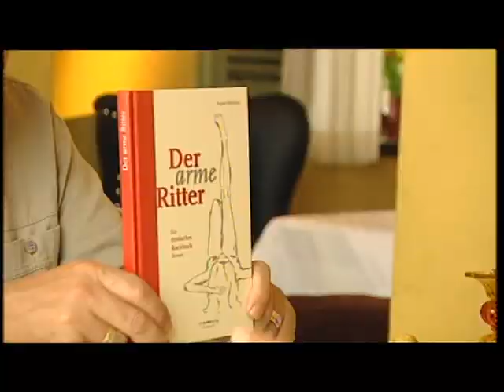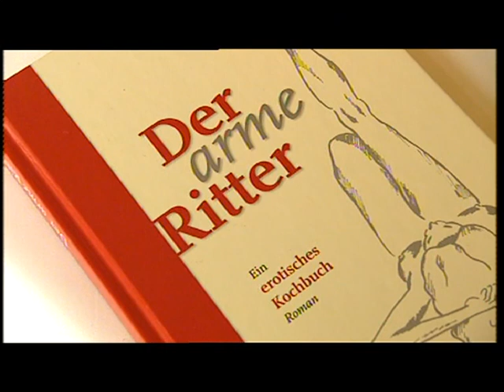Kochgeflüster - mit Fritz Häring und Gustl Schmölzer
Fritz Häring, ehemaliger Sterne-Koch und leidenschaftlicher Unterhalter im TV

Fritz Häring ist ein früher TV-Koch. Lange bevor Kochshows im deutschen Fernsehen populär wurden, lud der Tutzinger Bewohner Prominente ein, die Frage "Wo ist der Kühlschrank?" zu stellen. Er tat dies zehnmal für den Norddeutschen Rundfunk, mit Prominenten wie Drafi Deutscher und Rosi Mittermeier. Während eine Reporterin die Promis interviewte, untersuchte Fritz Häring den Inhalt des Kühlschranks und versuchte, daraus ein Gericht zu zaubern. "So etwas wäre heute unvorstellbar", sagt der ehemalige Wirt des Tutzinger Midgardhauses. In Fritz Härings "Kochgeflüster" geht es viel entspannter zu. "Wir plaudern über Gott und die Welt", sagt Fritz Häring. Das Kochen wird fast zur Nebensache, "sas gemeinsame Arbeiten am Küchentisch schafft eine gemütliche Atmosphäre". Viele Gäste vergessen, dass die Kamera läuft und verraten bisher gut gehütete Geheimnisse.

Zu Gast ist heute: Gustl Schmölzer
August Schmölzer ist ein österreichischer Schauspieler, der nach einer Ausbildung als Koch 1979 ein Schauspielstudium an der Hochschule für Musik und Darstellende Kunst in Graz begann. Er besuchte auch Kurse in Rollenstudium am renommierten Herbert Berghoff Studio in New York. Nach dem Abschluss 1982 trat er in Heilbronn auf und wurde anschließend an das Theater in der Josefstadt engagiert, wo er unter der Leitung von Otto Schenk zahlreiche Hauptrollen spielte. Er ist auch an den Salzburger Festspielen aufgetreten und hatte wiederkehrende Rollen in vielen verschiedenen Fernsehserien und Filmen, darunter Julia - Eine ungewöhnliche Frau und Die Familienanwältin. Seit April 2000 ist er freies Mitglied der Münchner Kammerspiele.